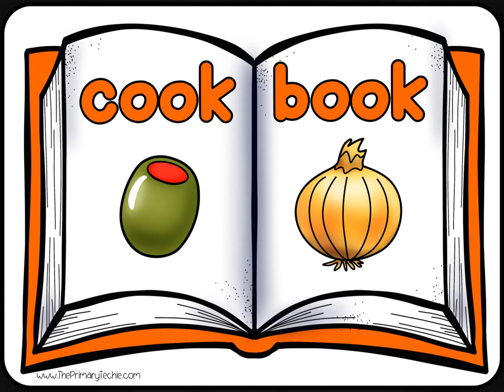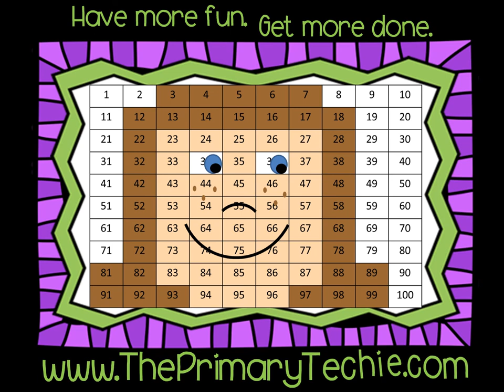Cooking Up Rhymes - Thanksgiving